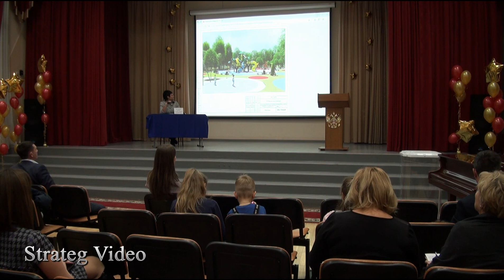Благоустройство лесополосы Некрасовского парка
9 декабря 2019 года на базе школы №2089 (1-я Вольская, 22 корп.2) прошли общественные обсуждения по проекту благоустройства  лесополосы Некрасовского парка. Территория «Некрасовский парк»  расположена:  улица 1-я Вольская, вл. 23, с.1, проектируемый проезд 83, Некрасовский парк (буферная зона)
Запланировано обустроить 3 Га территории, согласно выделенному финансированию, будет сделана дорожно-тропиночная сеть из специальной крошки с деревянными бортами, освещение, детская  площадка, воркаут.
Вырубки деревьев не планируется, будет убран сухостой, валежник, аварийные деревья. Подробнее в нашем видео: